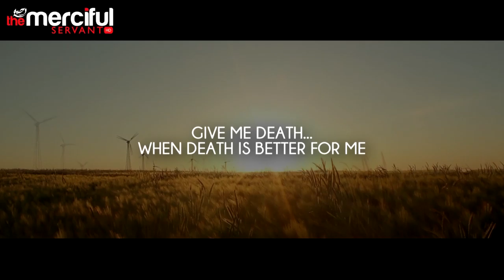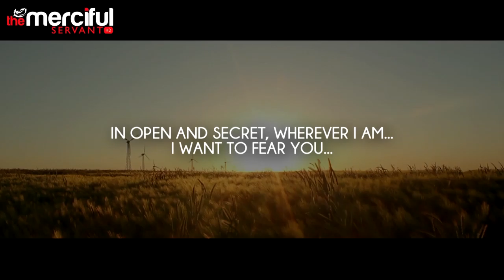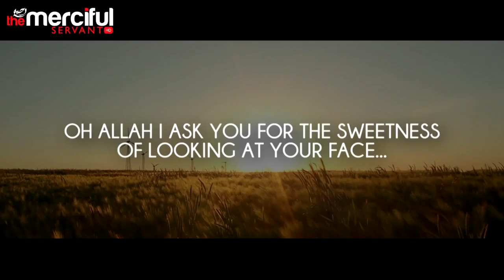Eagerness to Meet The Creator Powerful Dua